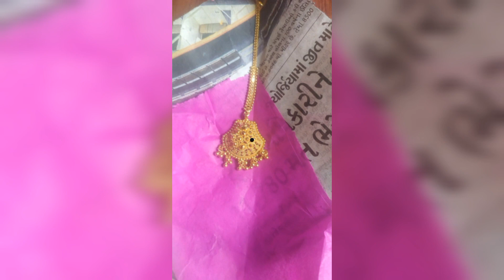Bridal Gold Maang Tikka Designs 2023/Latest Gold Maang Tikka Designs